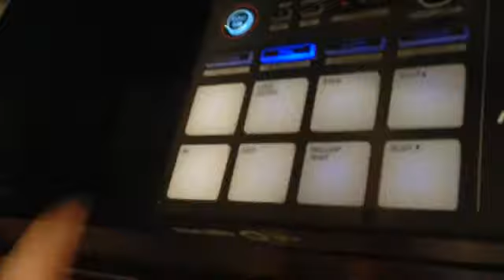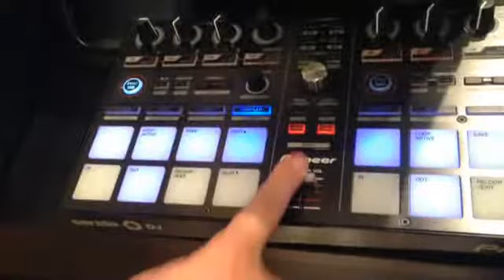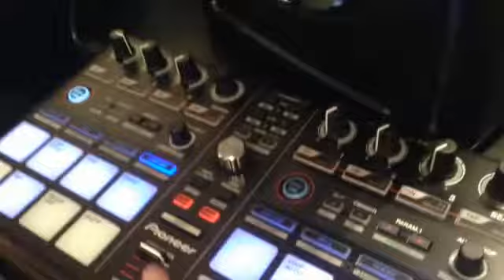話題の新製品 セラートエフェクト コントローラー Pioneer DDJ-SP1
●商品の名前:Pioneer(パイオニア) / DDJ-SP1 - Serato DJ 対応 追加型DJコントローラー -【10月1日発売予定】